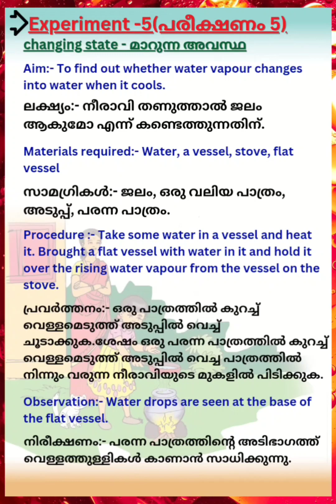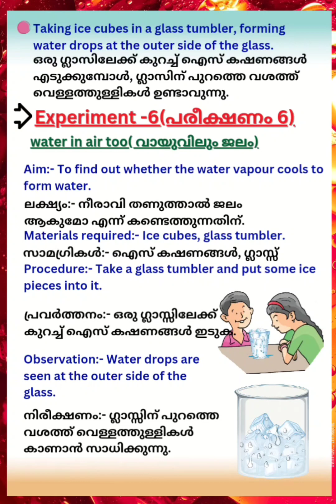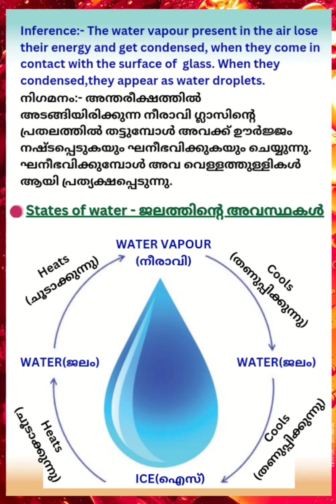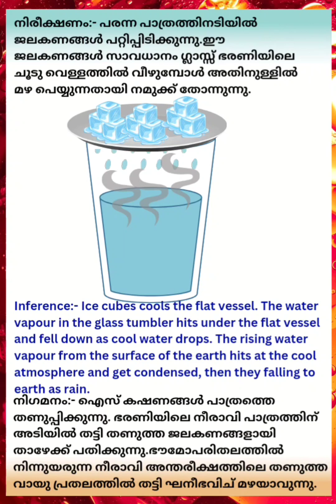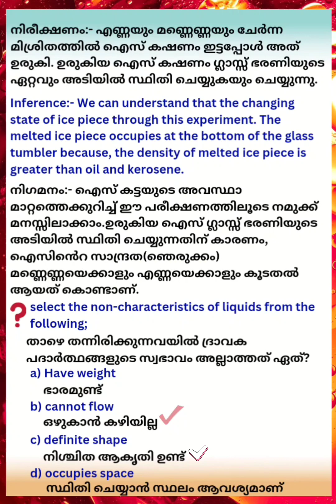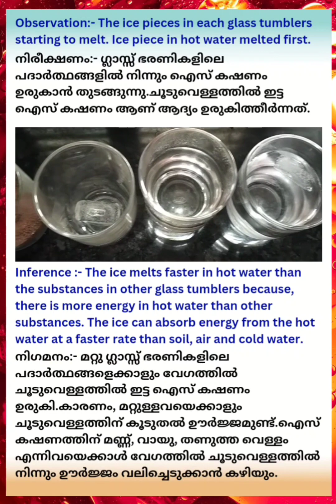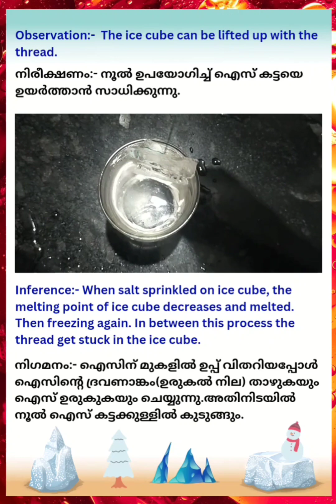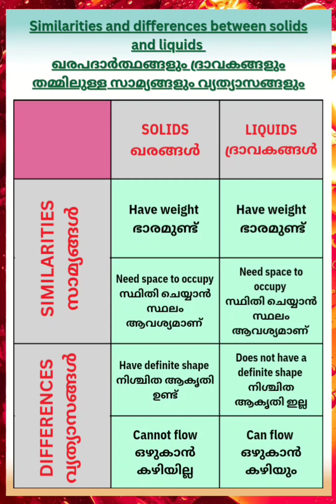STD 4-E V S (പരിസര പഠനം)/ UNIT 7 - AS STONE.. AS WIND.. - കല്ലായ് കാറ്റായ് - PART 2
hey dear friends, here is the video of important notes for English and Malayalam medium students studying in class 4 in subject E V S - പരിസര പഠനം - UNIT 7 - AS STONE.. AS WIND..- കല്ലായ്.. കാറ്റായ്.
PART 3 is loading..
Search including,
std 4 evs as stone as wind,
std 4 evs activities,
std 4 evs question paper,
std 4 evs question paper 2023,
class 4 evs question paper,
class 4 evs question answer,
class 4 evs question paper 2023,
4 std evs question paper malayalam medium,
class 4 evs question,
class 4 evs question answer chapter 1,
class 4 evs question paper onam exam,
std 5 evs 2 chapter 4 question answer,
std 4th evs chapter 4 question answer,
std 4 evs chapter 2 question answer,
std 4 evs riyani musafari,
std 4 evs revision,
class 4 evs roots support of the plant notes,
class 4 evs tap root system,
class 4 evs the road to independence malayalam,
class 4 evs rivers tale,
4th standard evs road to independence,
std 4 evs tap root system,
std 4 evs chapter 2 venation and root system,
3rd std evs chapter 4,
std 4 evs the value of food question answer,
unit test std 4 evs,
std 4 evs unit 1 malayalam medium,
class 4 evs the valley of flowers question answer,
std 4 evs wonder world of birds part 2,
4th std evs 1 lesson 4 workbook question answer,
std 4 evs chapter 2 workbook,
std 4 evs xylem,
class 4 evs xylem,
4 class evs xmas exam,
std 4 evs chapter 2 xylem,
4th standard evs xylem,
std 4 evs onam exam question paper and answer xylem,
evs class 4 year 2nd year,
4th standard evs know your land activities,
class 4 evs workbook year 2 year,
class 4 evs year 2 year question answer,
4th standard evs previous year question paper,
std 4 evs 1 chapter 7 question answer,
std 5 evs 1 chapter 4 question answer,
std 4 evs 2 chapter 1 question answer,
std 4 evs 2 lesson 1,
std 4 evs 3rd chapter,
4th standard evs 3rd chapter,
std 4 evs unit 3 activities,
4th standard evs 3rd lesson,
class 4 evs 3rd chapter